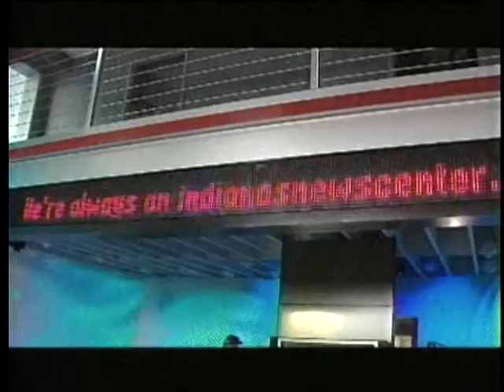Indiana's News Center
Commercial for local newscast